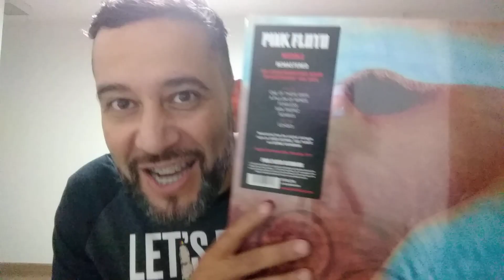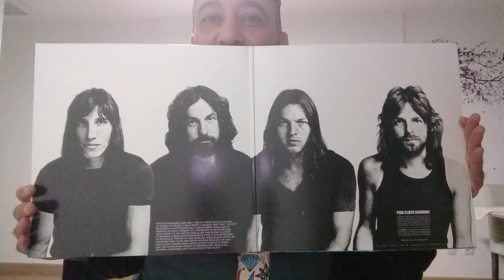PINK FLOYD MEDDLE, O PRIMEIRO ALBUM RUMO AO PINK FLOYD QUE CONHECEMOS | Meu Vinil Perdido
O Meu Vinil Perdido ganhou do nosso amigo Eduardo Garlant o disco Meddle do Pink Floyd, um disco de 1971 remasterizado das fitas analógicas originais, versão européia. Um disco que, particularmente eu acho lindo!